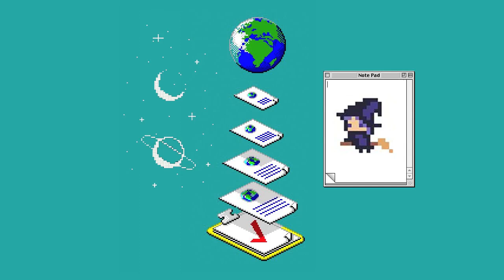Mozzy x Nipsey Hussle Type Beat 2018 - "Addictive" (Rap / West Coast Instrumental)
(Produced by Jet Blast Music X K.Wrigs)

(Prod.@JetBlastMusic X @k.wrigsbeats)

Mozzy Type Beat
YFN Lucci Type Beat
Drakeo the Ruler Type Beat